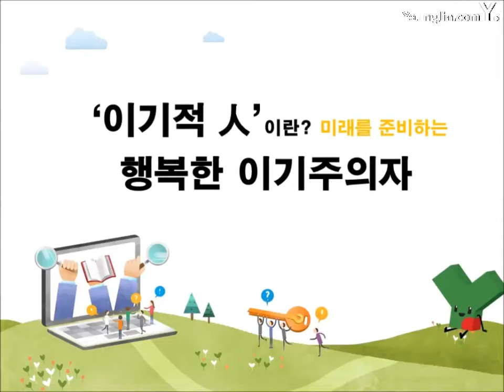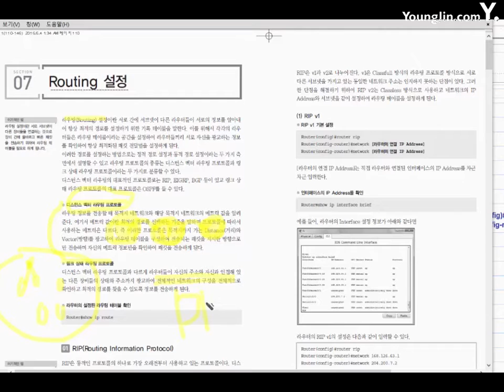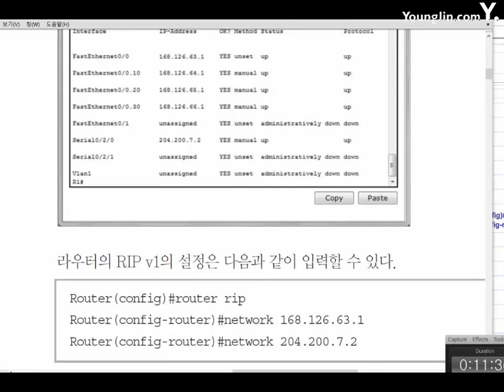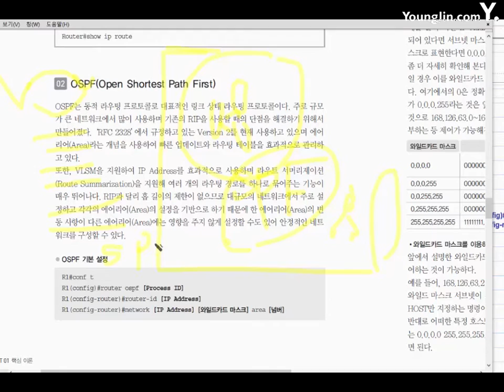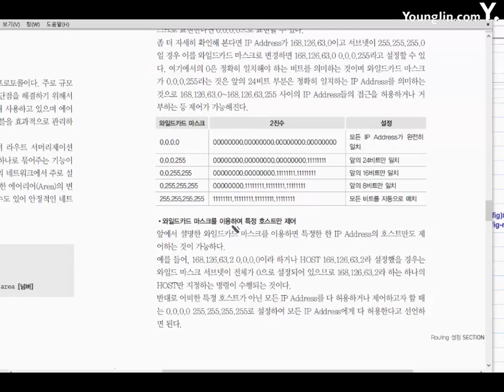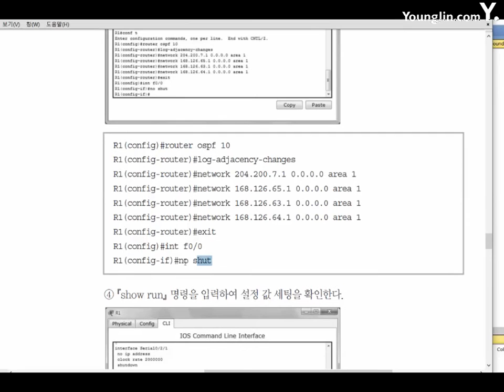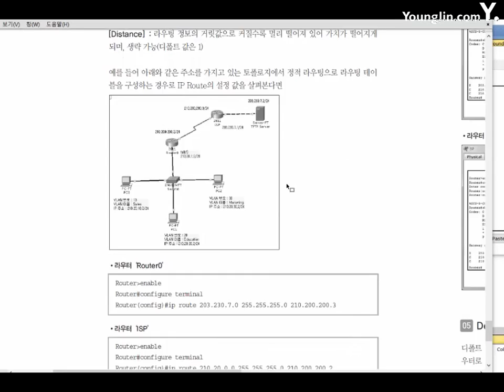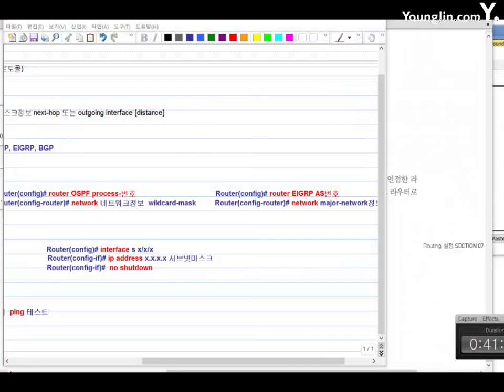Part 1-7 Routing 설정